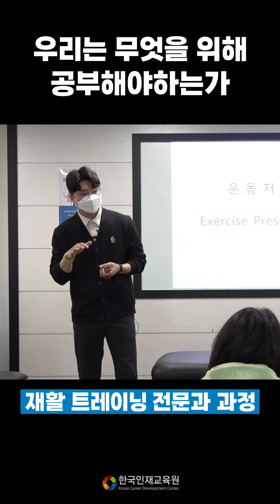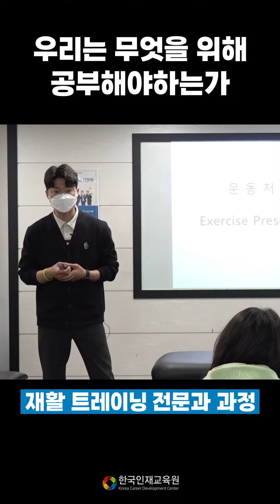우리는 무엇을 위해 공부하는가 (재활 트레이닝)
안녕하세요 한국인재교육원입니다.

당신의 목적을 위한 뒷받침 한국인재교육원이 함께 합니다,

재활 트레이닝 전문과 과정 Lv 1~3에서 명확환 성공을 위한 가이드라인을 제시합니다.

※ 재활 트레이닝/필라테스에 대해 자세히 알고 싶다면?